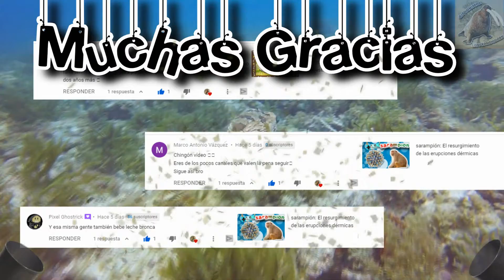La hinchazón de un pez globo – Sabias que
Para que le sirve a un pez globo hincharse y sobre todo como lo hacen, lo veremos en este vídeo